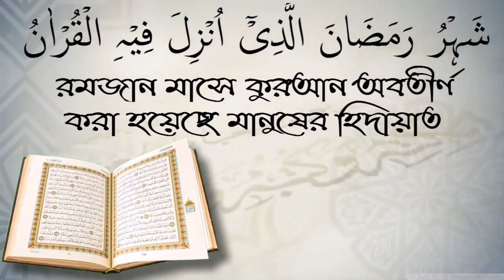জিহাদের সঠিক ব্যাখ্যাটা জানতে চাই,? শায়খ মুজাম্মিল হক মাদানী।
জিহাদের সঠিক ব্যাখ্যাটা জানতে চাই,? শায়খ মুজাম্মিল হক মাদানী। আপনাকে AL FURQAN media.